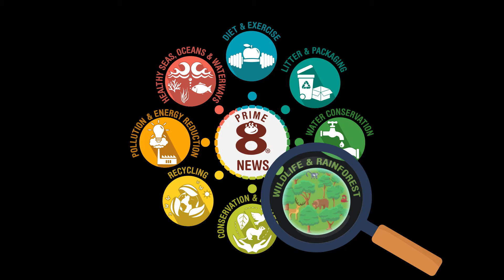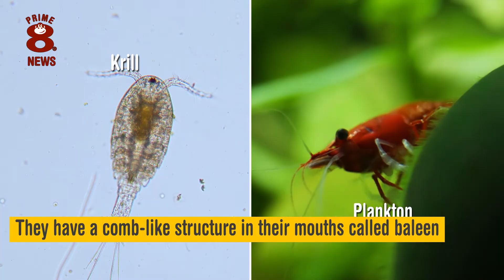Sharks and Whales: Do you know the difference?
Sharks and whales are amongst the largest creatures in our world's seas and oceans, and whilst they may appear, they differ in many ways. We know that fish and gills to gather oxygen from the water, whilst whales breathe through their blow holes but how much do you know about there many other differences?